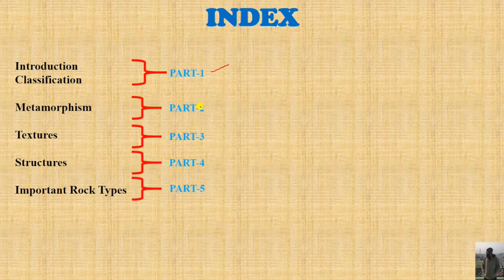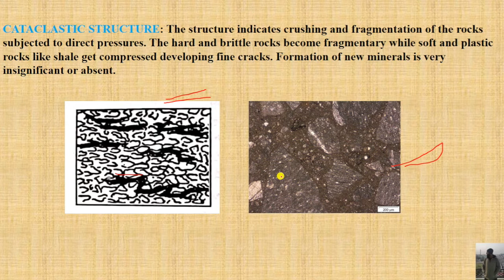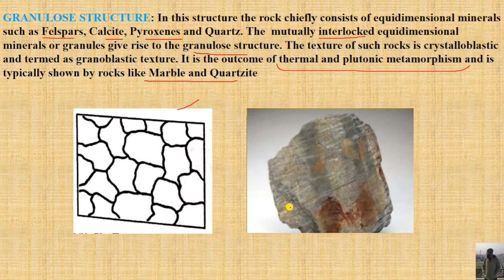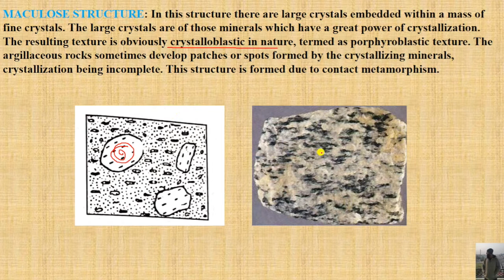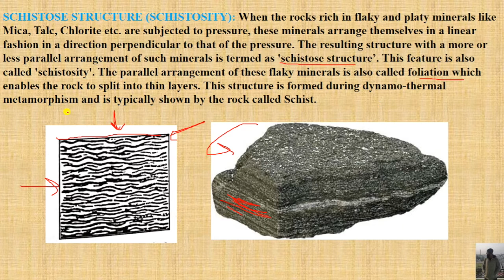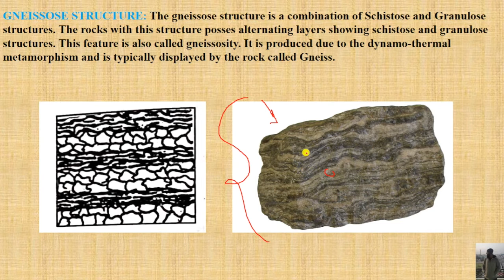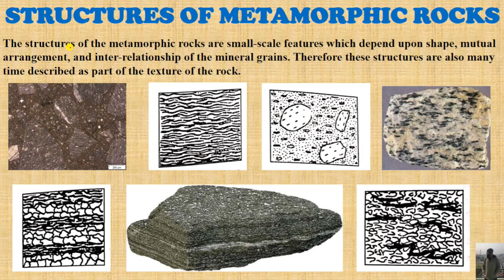Structures of Metamorphic Rocks | Hindi | Part-4 | Engineering Geology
Study various Structures of Metamorphic Rocks.